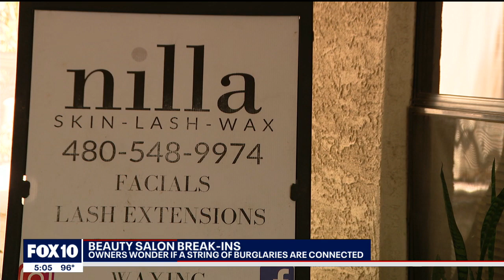Several East Valley salons burglarized weeks apart | FOX 10 News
A few East Valley beauty salons have been hit by overnight break-ins just weeks apart, and now the owners are wondering if they're connected. FOX 10's Danielle Miller reports.